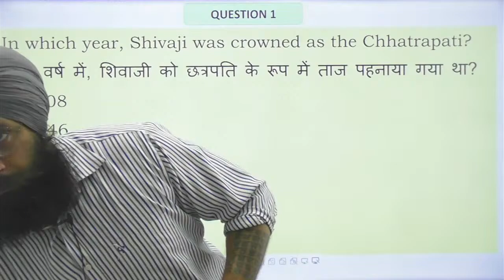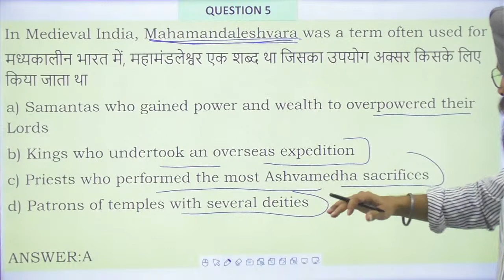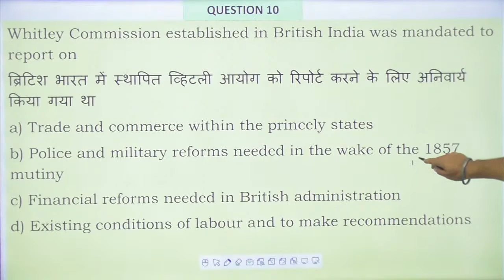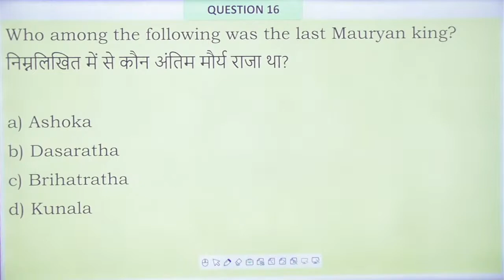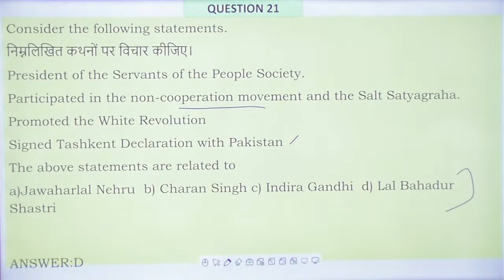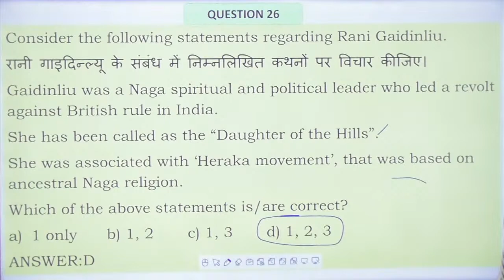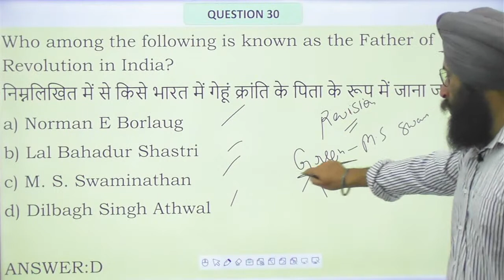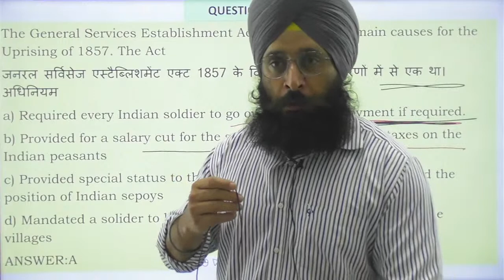HP TGT Commission | Mock Test | Paper- II | General Studies | CivilsTap Teaching Exams